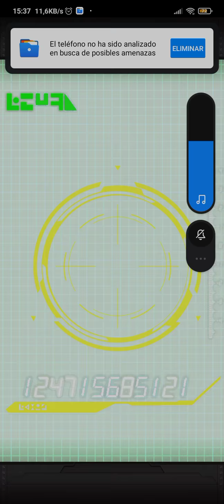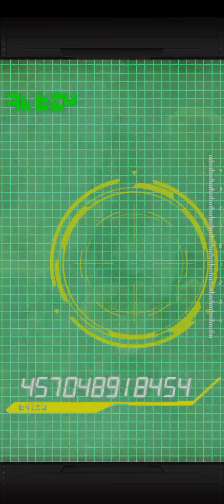DRAGON BALL Z DOKKAN BATTLE 3 MULTI SUMMONS A CAULIFLA Y KALE TEQ ¿TENDRÉ BUENA O MALA SUERTE?